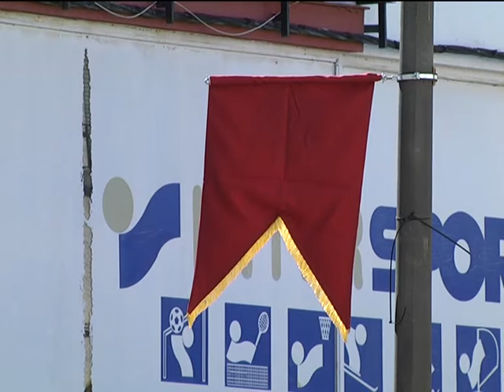PREPARATIVOS SEMANA SANTA